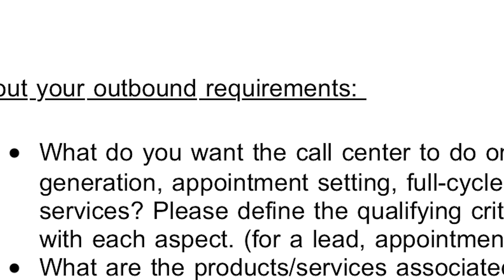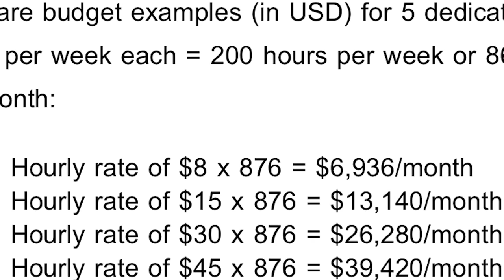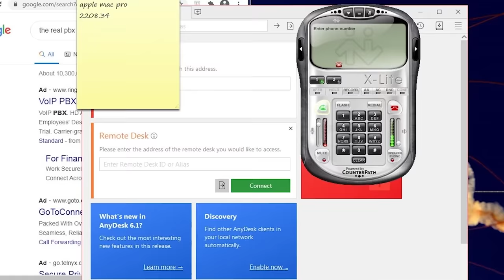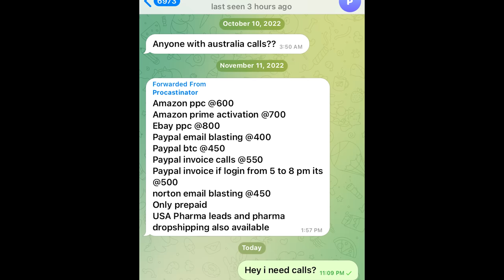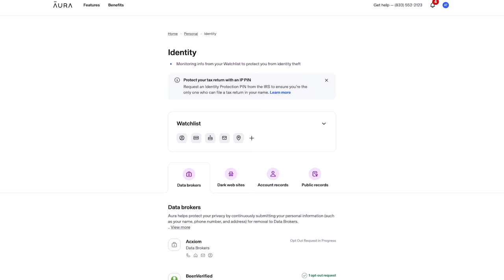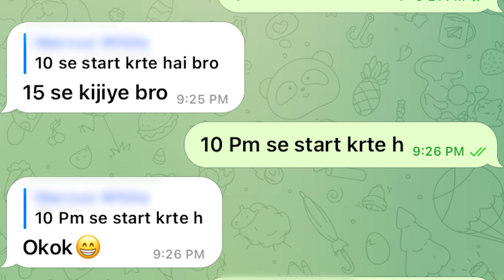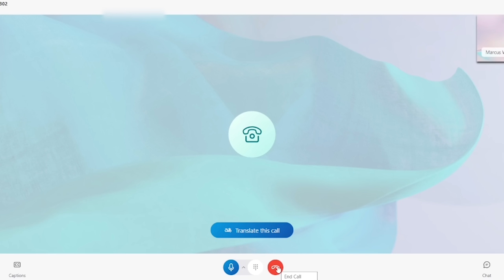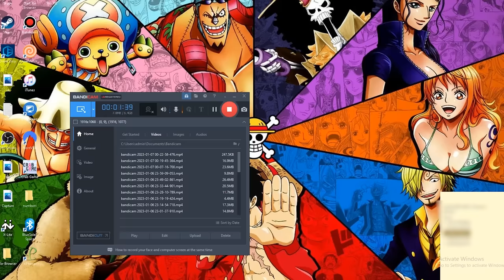I Hired a Call Center in India to Fight Scammers!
What would happen if I used a call center in India to flood the scam call centers and save victims? Could we put a stop to scamming and get rid of the Indian Scammer stereotype? This video is my attempt at trying!